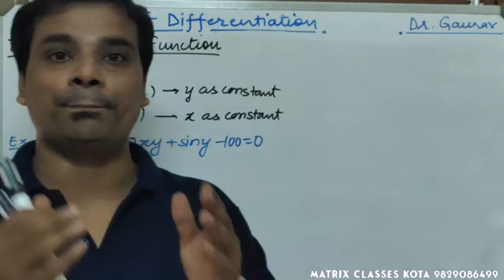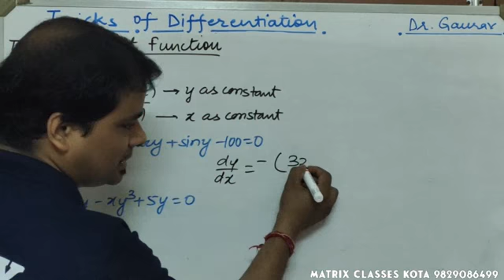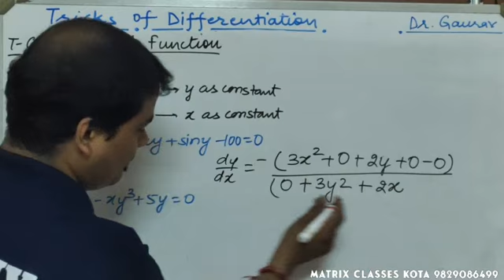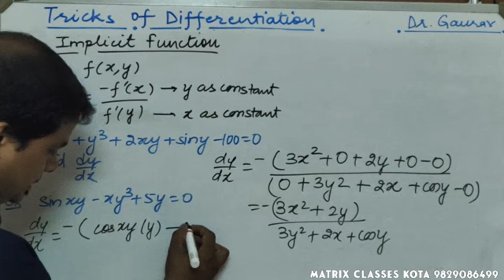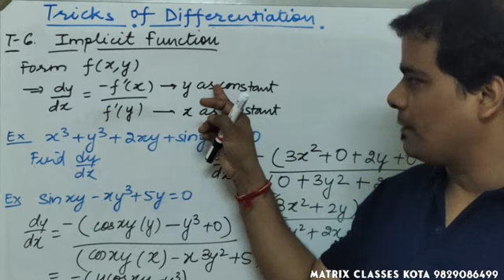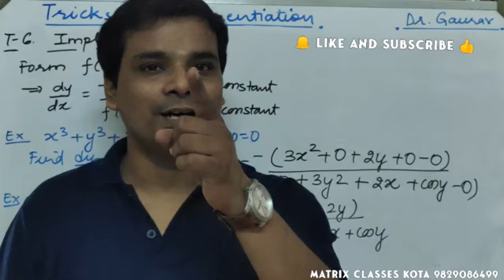Tricks of Differentiation | Trick-6 | Implicit Function | GV sir | Matrix Classes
Differentiation trick | Dr Gaurav Vijay | GV sir | MATRIX Classes Kota | Supershort cut of Differentiation | How to solve Questions of Implicit Function in Differentiation | Maths  | NDA | IIT-JEE | Class XII | CBSE BOARD |

Tricks of Differentiation | Supershort cut of Differentiation | How to solve Questions of Differentiation easy | one shot video of Differentiation |
DIFFERENTIATION SUPER TRICK- Solution in 5 seconds Derivative of function raised to power another function/SHORTCUT  FOR NDA/ JEE/ EAMCET/MHCET/CEE/ KCET/GUJCET/ COMEDK/ BITSAT.
In this short trick series Dr. Gaurav Sir will discuss Tips of Derivatives (Differentiation)  which will help you to solve problems quickly and easily. Learn all the tricks and make your weak areas strong.

You can verify your answer for the Board exam as well